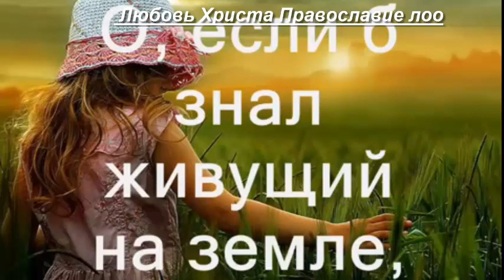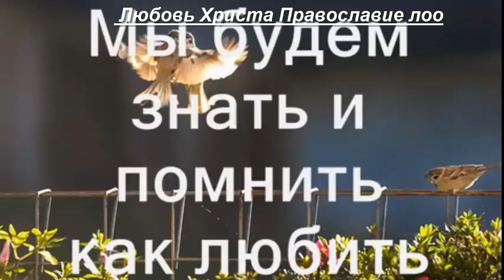Любовь Христа Православие лоо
Произведение «Любовь Христа Православие лоо» созданное автором по имени Православие лоо, публикуется на условиях лицензии Creative Commons «Attribution» («Атрибуция») 4.0 Всемирная.